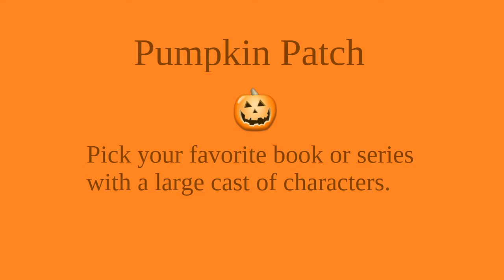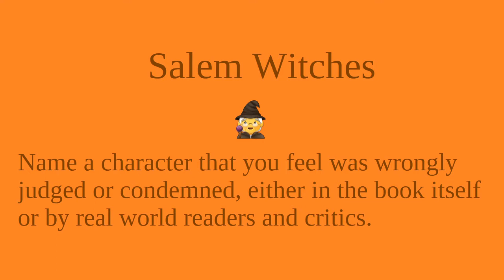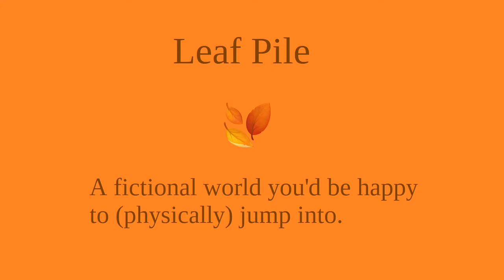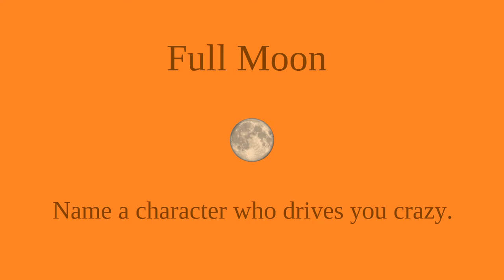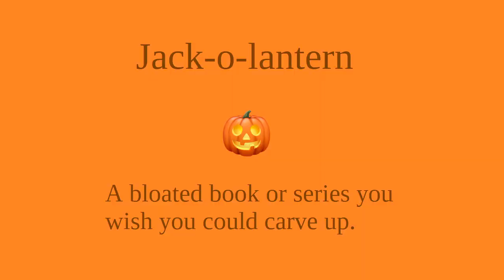October Favorites Book Tag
Prompts:
1. Pumpkin Patch: Pick your favorite book or series with a large cast of characters.

2. Foggy Morning: Name a book or series that gave you strong mixed feelings.

3. Salem Witches: Name a character that you feel was wrongly judged or condemned. Either in the book itself or by real world readers and critics.

4. Black Cat: A wickedly dark book or series you are excited to read this month.

5. Leaf Pile: A fictional world you'd be happy to (physically) jump into.

6. Crackling Fire: A book or series with a romance that sets you aflame.

7. Full Moon: Name a character who drives you crazy (In a good or bad way)

8. Halloween Costume: A book or series you wish would get a cover change.

9. Apple Pie: A book that made you hungry.

10. Corn Maze: A book or series with a lot of twists and turns.

11. Hot Chocolate: Name a comfort book or series that makes you warm inside.

12. Jack-O-Lantern: A bloated book or series you wish you could carve up (edit).

13. Changing Leaves: Your opinion of a book or series that has changed over time. (A book you didn't like but has grown on you or vice versa)

14. Graveyard Ghosts: A character death that still haunts you.

Books Mentioned:
Worldwar series by Harry Turtledove (first book: In the Balance)
The Catcher in the Rye by J. D. Salinger
Foundation series by Issac Asimov (first book: Foundation {publication})
Harry Potter series by You-Know-Who (first book:  really, do I need to tell you that?  Besides, I don't want to wade into Sorcerer/Philosopher debate)
Under a Velvet Cloak by Piers Anthony (Incarnations of Immortality #8) - Note:  The cover shown is the first cover.  It was reprinted later with a better cover, but it is currently out of print.
To Serve Man by Damon Knight - If you're not familiar with this story, don't google it - the auto correct will spoil the ending - I don't know where you can get a readable copy
Greatcoats series by Sebastien de Castell (first book:  Traitor's Blade)
Xanth series by Piers Anthony (first book: A Spell for Chameleon)
Earth's Children series by Jean M. Auel (first book: The Clan of the Cave Bear)
Dragonlance: Chronicles trilogy by Margeret Weis & Tracy Hickman (first book:  Dragons of Autumn Twilight)